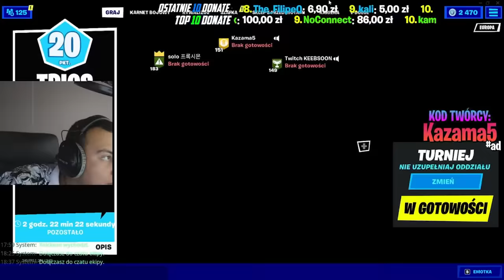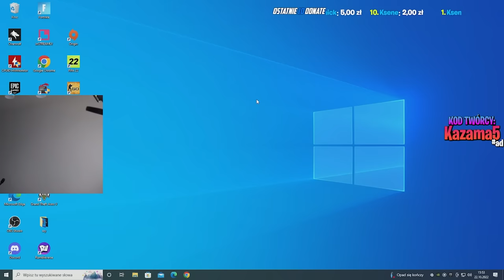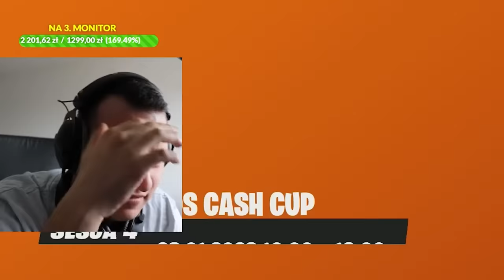NAJWIĘKSZE RAGE - Kazama 🤬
📌 DC: ben2exclusive

💖KOD W SKLEPIE "BENIOJR"💖
Żródła: